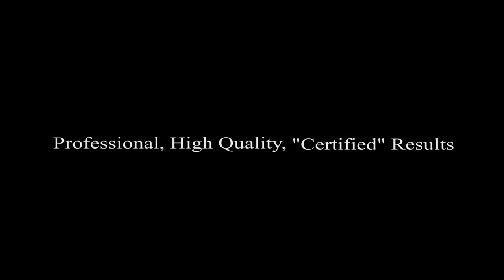Michael Natoli - One Day In Glory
"Certified KING" Productions Presents: Michael Natoli - One Day In Glory music video